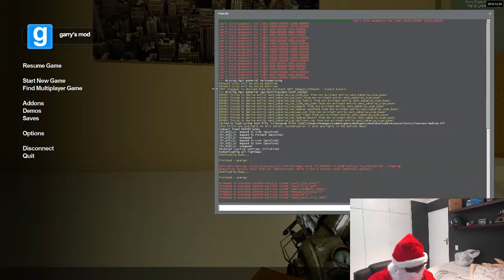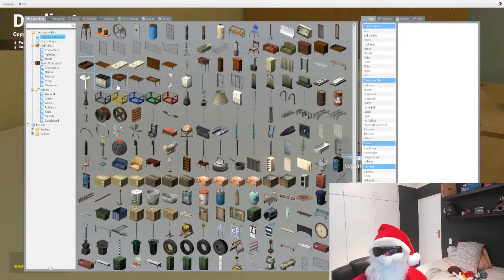Merry Christmas! Starring (SAVAGE SANTA!!!)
Hey guys just wanna say Merry Christmas and a happy new year 2016 was a blast and 2017 will be an even bigger blast so thank you guys for sticking around the channel means a lot. So i'll see you all in 2017 thanx and MERRY CHRISTMAS!!!